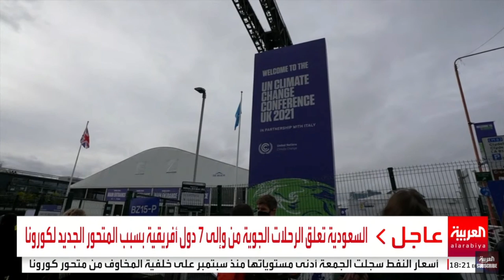Diplomatic Avenue : November 26, 2021